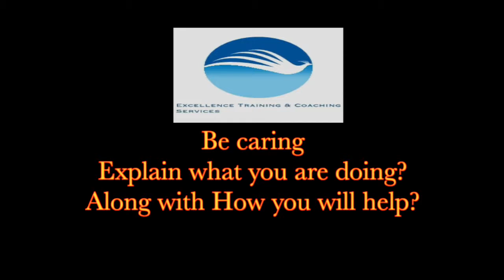Dealing with Mental Health with Effective Strategies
This video is part of a session extract where we played of a Mental Health Scenario, which has some key learning outomes for all Conflict Managers.  I hope you find it useful.FREE COACHING & COURSES WHEN YOU BOOK ANY COURSE WITH